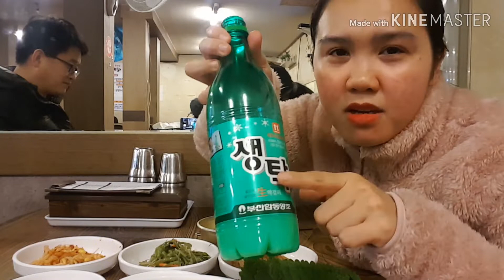Mukbang with Hubby | Bindaetteok (빈대떡) | Fried Marinated Octopus (쭈구미 구이) | Makkoelli (막걸리)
Today we just want to celebrate because I renewed  my ARC (Alien Registration Card).
Since today is very cold my husband recommend this food to eat partner with Makkoelli ( Korean Rice wine).
It is delicious and really good combination with Makkoelli.